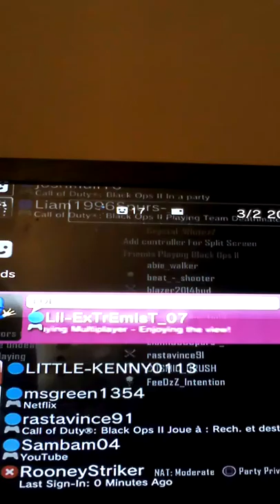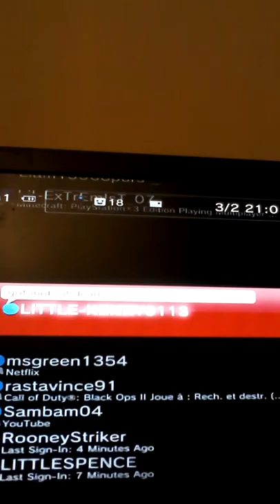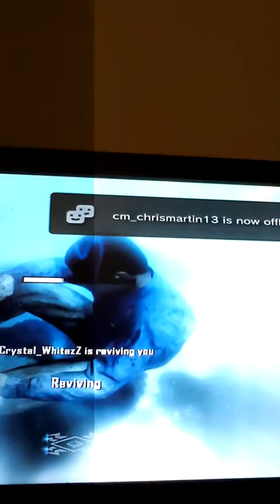Mob of the dead zombies black opps2